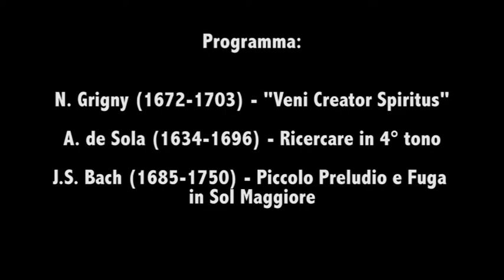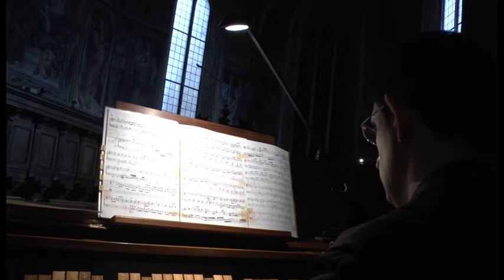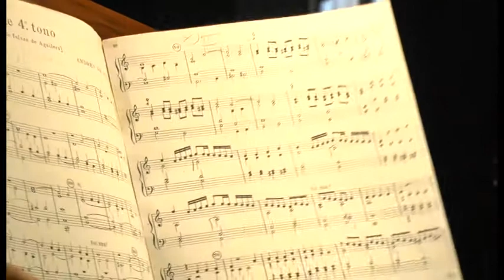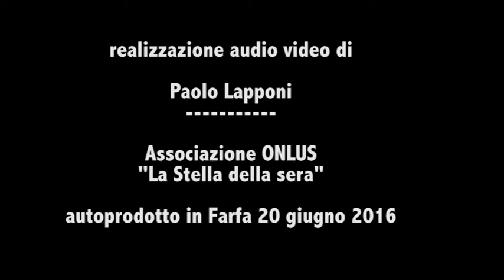Un virtuoso organista: P. Jordì-Augustì, del Monastero di Monserrat, Barcelona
19 Giugno 2016, Abbazia Benedettina di Farfa, Organo a Canne degli anni '20 interamente restaurato. Organista  P. Jordì-Augustì: N. Grigny (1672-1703) Dialogue sur les grand jeux "Veni Creator Spiritus";  A.de Sola (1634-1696) Ricercare in quarto tono; J.S. Bach (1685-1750) Piccolo Preludio e Fuga in Sol Maggiore